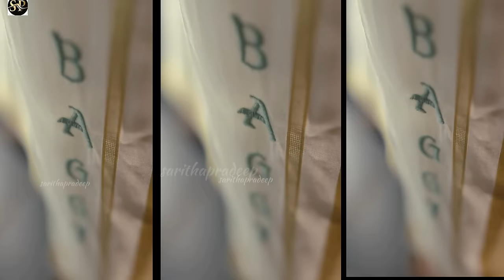ഭാഗ്യ സുരേഷിന്റെ വിവാഹ വിഡിയോ പങ്കുവച്ച് സുരേഷ് ഗോപി...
ഒരു മിനിറ്റുള്ള വിഡിയോയിൽ ഗുരുവായൂർ ക്ഷേത്രത്തിൽ വച്ച് നടന്ന ചടങ്ങുകളുടെ പ്രധാന നിമിഷങ്ങളാണ്...